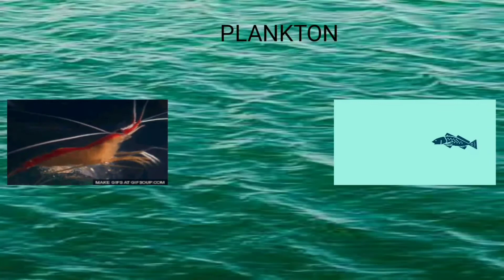ఆక్వా సాగులో Plankton ని ఇలా Develop చేస్కోండి Simple గా ఎలాంటి ఖర్చు లేకుండా..! Neworldlife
About How to develop plankton in aquaculture.
Welcome to Neworldlife.

This video topic :- How to develop plankton

                Our Neworldlife  have explained How to develop plankton in aqua culture.
About:-
Shrimp health condition,
Feed Taking,
Growth Rates,
Good Survivals.

Comment Box :-
If you any doubts on How to Develop plankton.